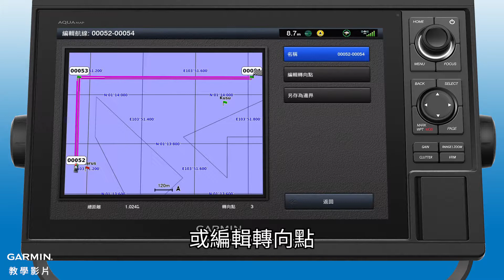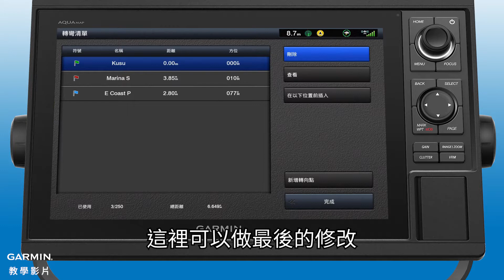【教學】如何建立航線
本片示範如何在AQUAMAP中建立航線